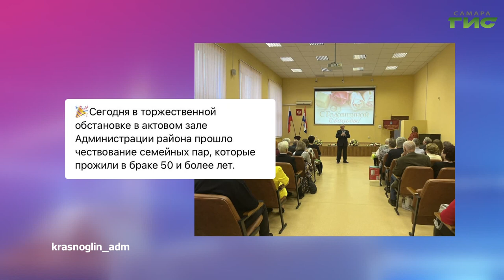О чем пишут в самарских Telegram-каналах